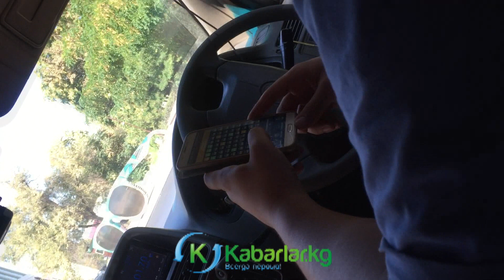Бишкекские таксисты обсчитывают клиентов